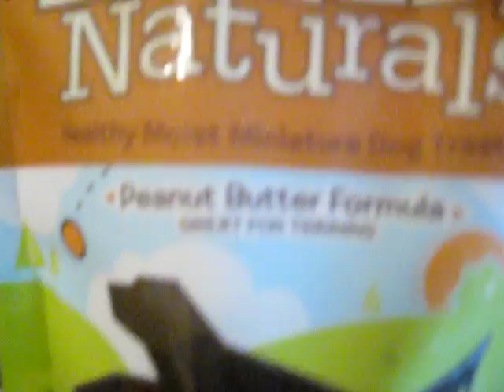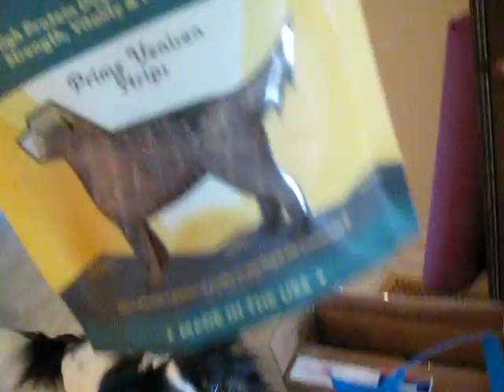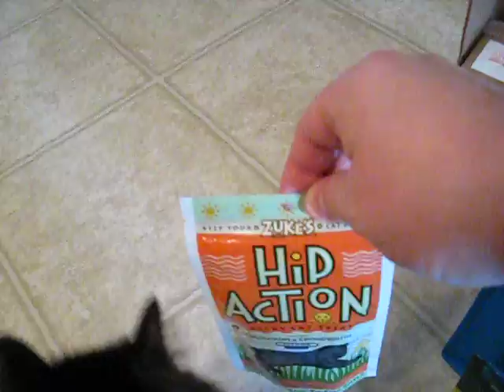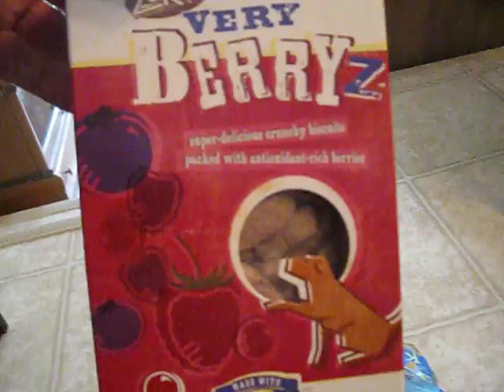Zuke's Pet Treats - Opening Up The Box For The First Time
Zuke's is/was giving away 3 tote bags filled with $100USD value of pet treats ... and a sample box arrived today. It's been a while since I've given our pet Papillon dogs treats from Zuke's and I wanted to capture it on camera. Sorry for the lousy video, from my camera, holding in one hand, opening up packages, etc.